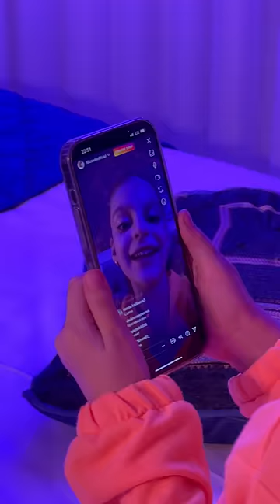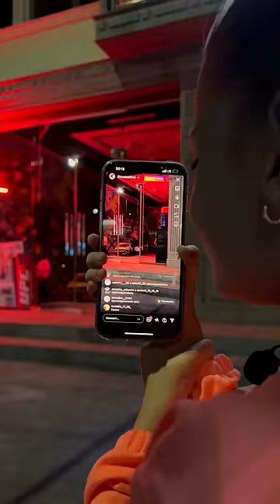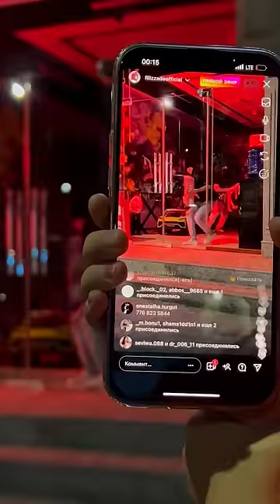FILIZ TUG'ILGAN KUNIDAN BIR KUN. DOGUM GUNU